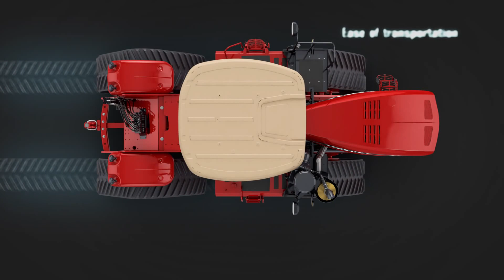Versatile Delta Track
The Versatile DeltaTrack is a fully integrated purpose-built four track system from Versatile. The track systems uses the proven Versatile outboard planetary system to maximize power to the ground. Four independent tracks maintain balance and provide constant contact with the ground.